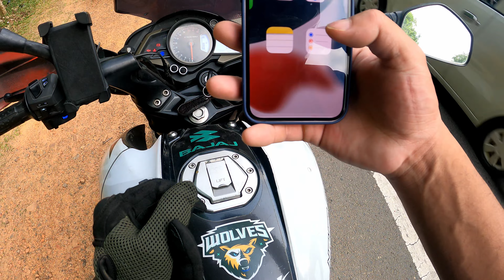Exploring South Tripura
We had good time